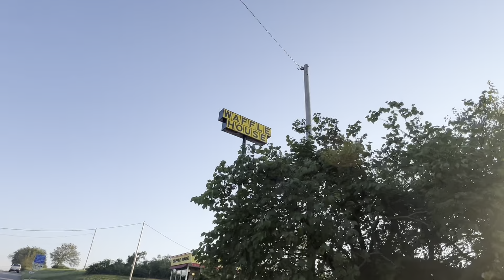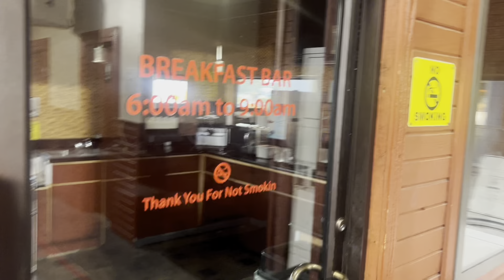Loyd Edition: Squishy Showers and Sketchy Elevators (ice bath challenge)